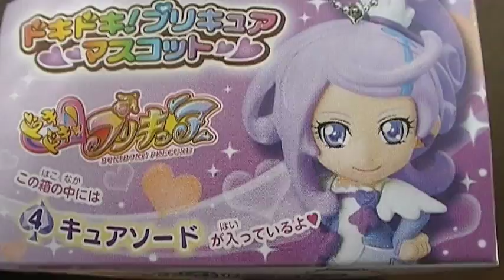ドキドキプリキュア マスコット 新発売 キュアソード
放送も開始しましたね！さっそくグッズも発売されだしました（＾０＾）ノ